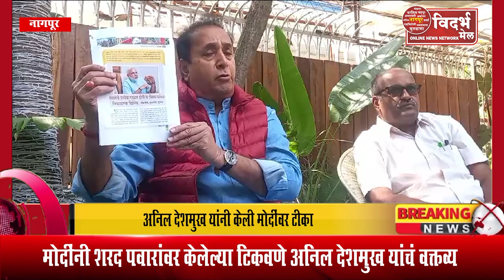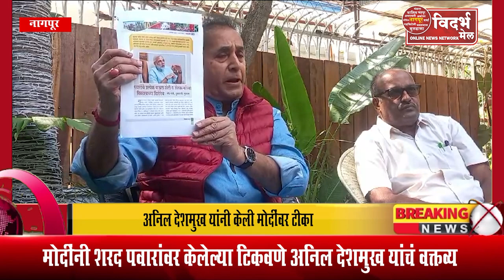ANIL DESHMUKH || मोदींनी शरद पवारांवर केलेल्या टिकवणे अनिल देशमुख यांचं वक्तव्य#anildeshmukh#nagpur